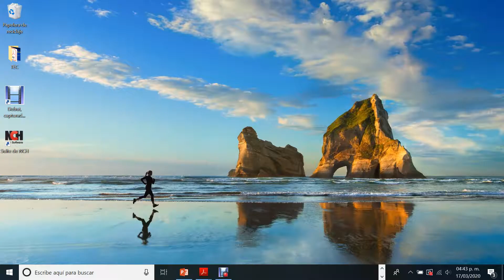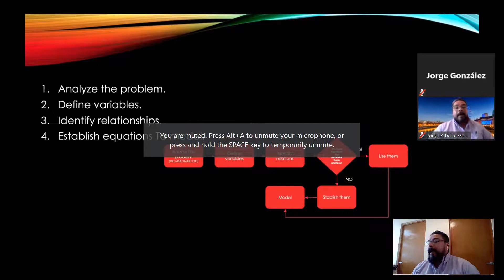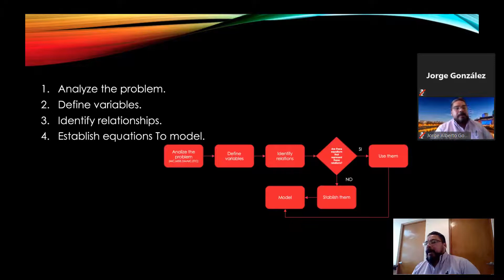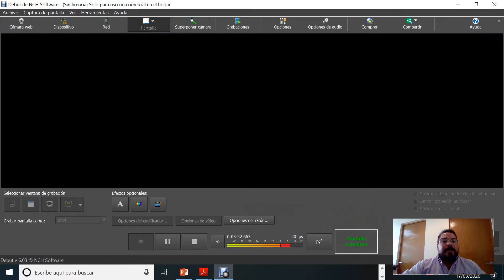Como entrar a una sesión de Zoom